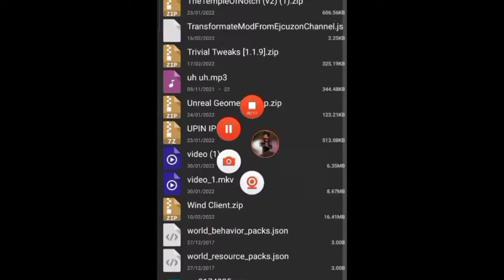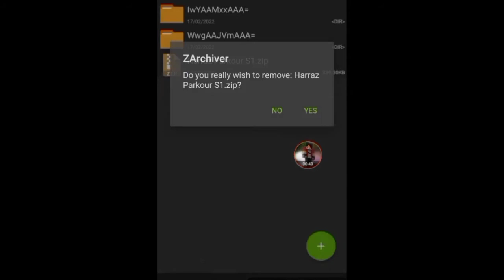Try My parkour | Craftsman Malaysia 🇲🇾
English language

Have fun with my video
bye-bye

Bahasa melayu
Selamat datang ke description saya 🙂

Semoga terhibur dengan video saya
bye-bye